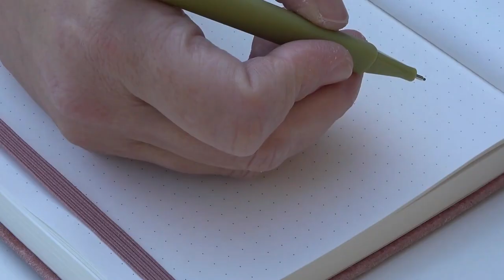2024 EP130 Transform Your Life with Somatic Healing and Nervous System Regulation | Hannah Blackburn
In this enlightening episode of the Healing Through Love Podcast, we welcome Hannah Blackburn, a Transformational Somatic Coach who specializes in embodiment and nervous system regulation. Hannah shares powerful insights into how regulating the nervous system can not only support trauma healing but also help shift our beliefs, transforming the way we experience and create our lives. Through her somatic coaching practice, Hannah guides people to release fears and self-doubt, enabling them to live authentically and magnetically as their true selves.

Hannah discusses the role of somatic work in trauma recovery, explaining how embodying and understanding our physical sensations can reveal deep emotional insights and promote lasting change. She also introduces the audience to inner child work, showing how reconnecting with our younger selves can foster healing and allow us to use life as a mirror for self-growth and transformation.

If you’re ready to change your beliefs, release old patterns, and manifest the life you’ve always wanted, this episode is packed with practical tools and wisdom to help you on your journey. Learn how somatic work can be a transformative force in healing and realizing your true potential.

Three Things the Audience Will Learn:

1. How to heal trauma through somatic techniques and nervous system regulation.

2. Practical steps for reconnecting with the inner child to foster self-compassion and growth.

3. How using life as a mirror can reveal areas for transformation and help manifest your desires.